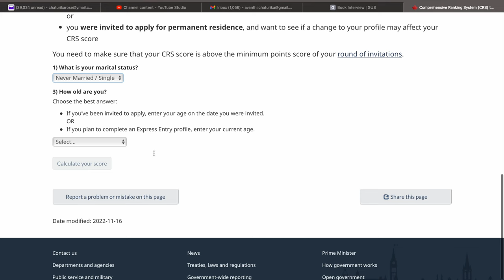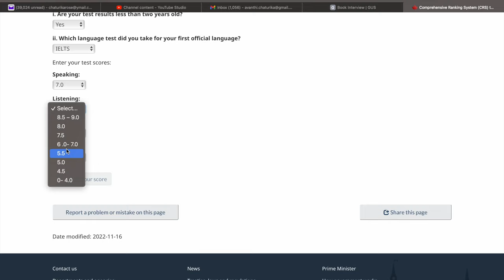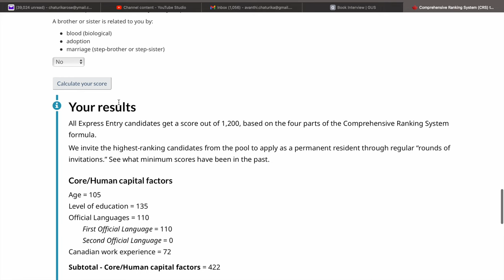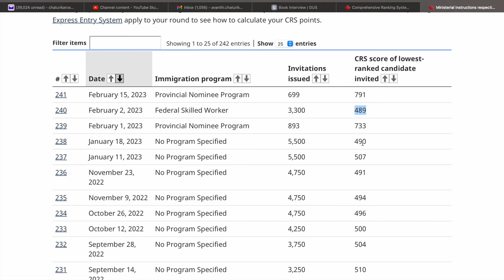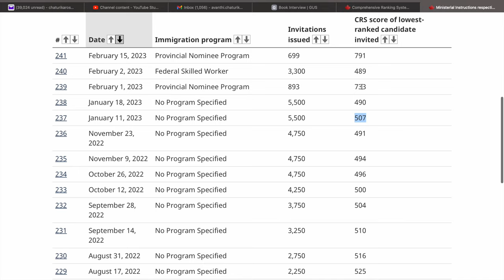🇨🇦 කැනඩාවට PR ගන්න ලකුණු ඇතිද බලමුද? 🤩🤩| Express Entry Score | Canada Sinhala Vlog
We hope this will be a super useful video for you. In this video, we are explaining how you can self check the number of points you can get when applying for Canadian PR. This point system awards you points based on several criteria like age, number of years of experience and your English exam score. Then you can go and check cutoff marks of previous rounds and see whether you have enough points to qualify for a PR.

Chapters
00:00 - Intro
00:42 - PnP & Express Entry
01:06 - How to self asses PR points
01:43 - Check points for a sample profile
03:59 - Check cutoff marks of previous rounds
05:40 - End

Feeling good - Jazz & Blues - Happy